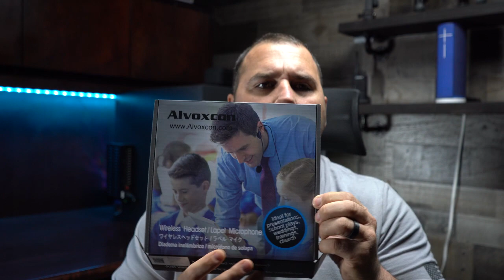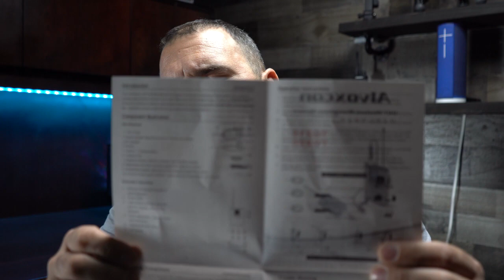Are expensive mics worth it?!? A detailed look at a budget friendly Wireless Lavalier Mic Set!!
I go into detail about a wireless Lav mic system that may just be right up your alley , if you're interested in saving some money! Lets see if they're any good!!